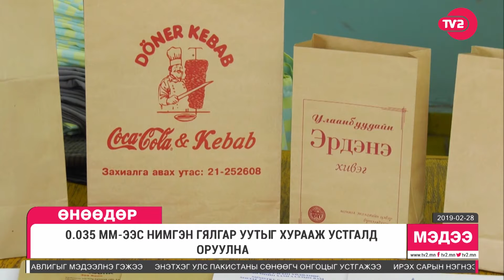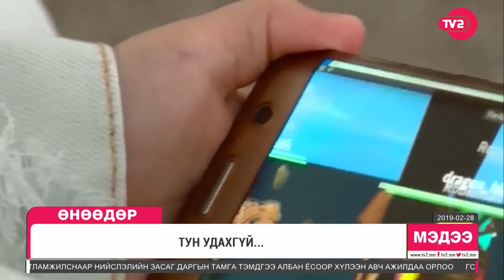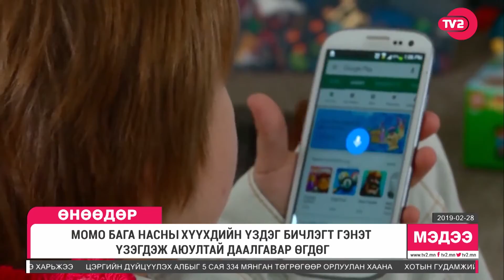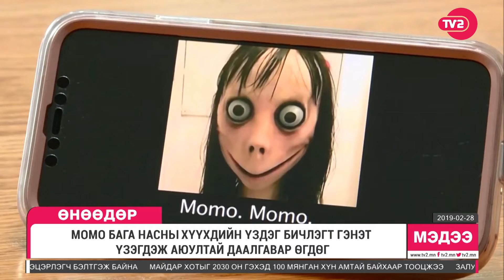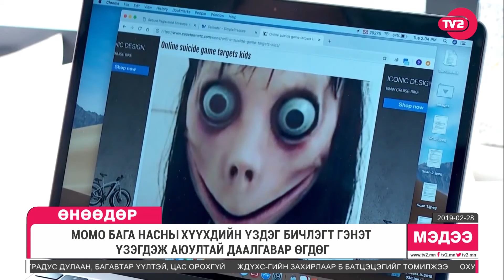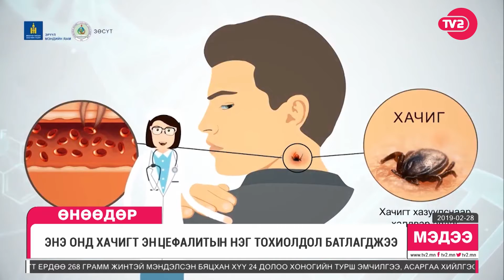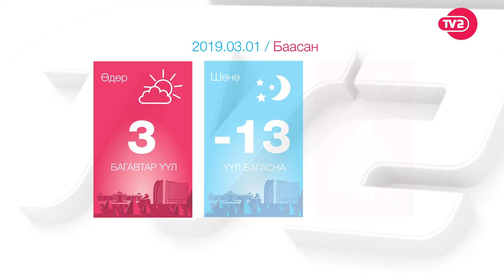ӨНӨӨДӨР МЭДЭЭЛЛИЙН ХӨТӨЛБӨР 1